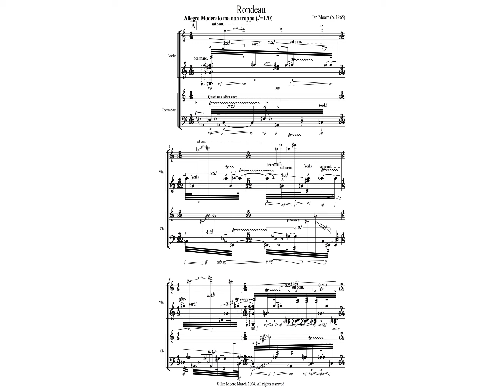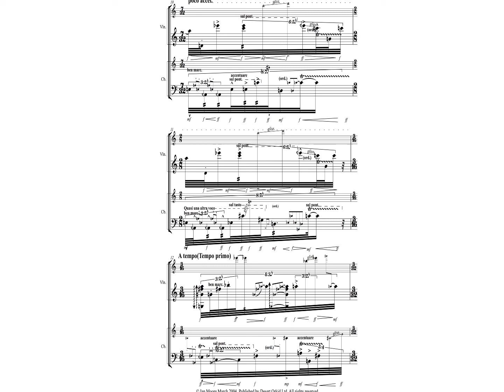Rondeau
For Solo Violin & Double Bass
(2004)
Performed by
Caroline Balding - violin Corrado Canonici - double bass
Only the first three pages of the score shown.

At the Italian Institute on 8th April 2004.

The Britten-Pears Foundation The Holst Foundation Modern Britain Series